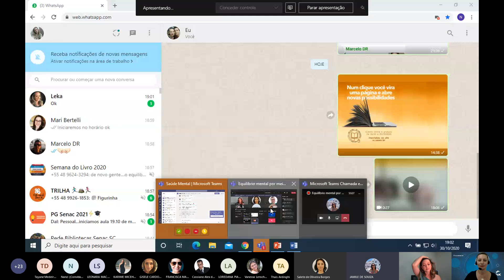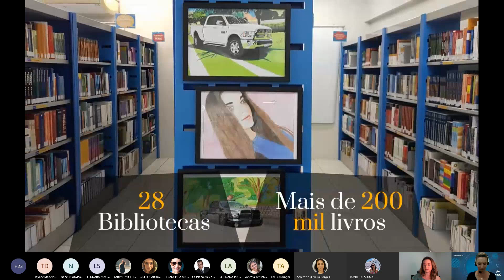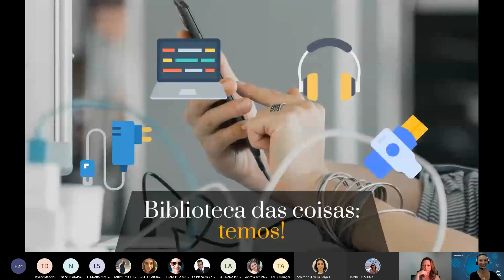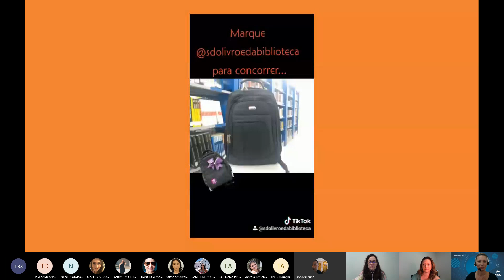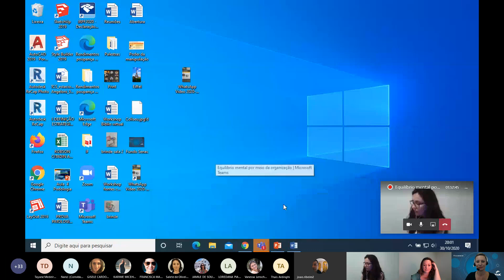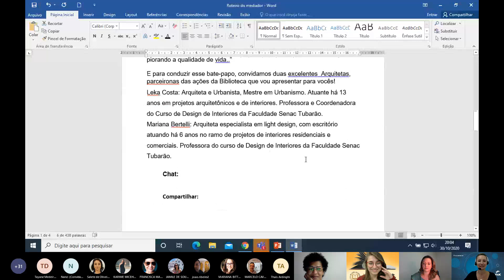Equilíbrio mental por meio da organização